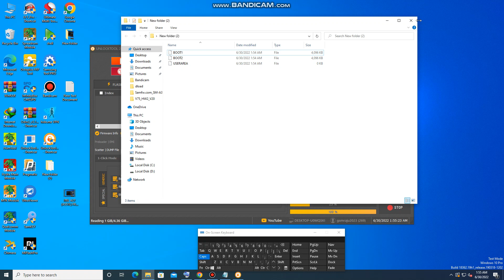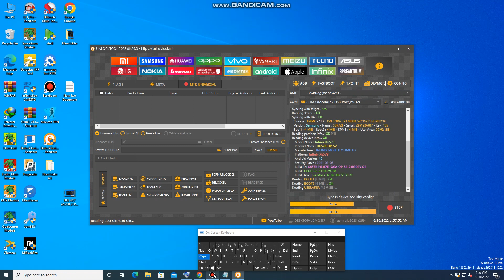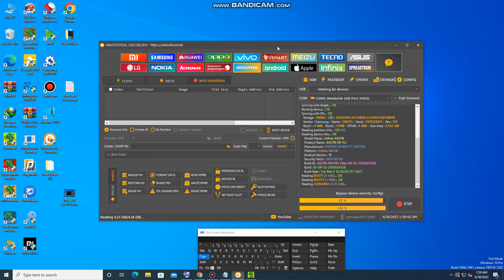INFINIX X657B SMART 5 DUMP File USB Method UNLOCK TOOL Without Password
Robi1177
MY FB ID